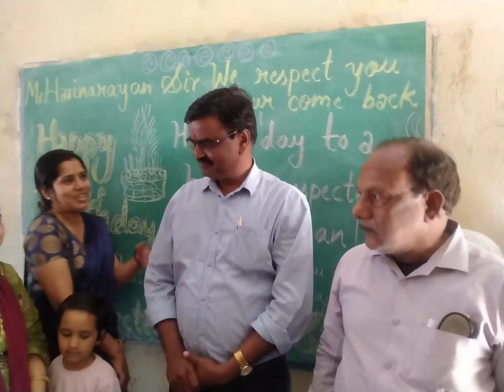Principal Sir's Birthday celebration by 9 class